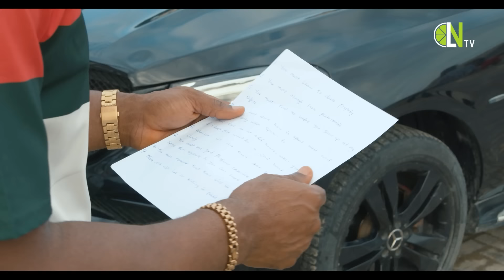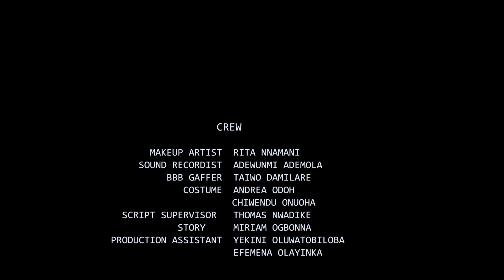THE MAN THAT STOLE MY HEART. MAURICE SAM, SOPHIA ALAKIJA, KENETH NWADIKE